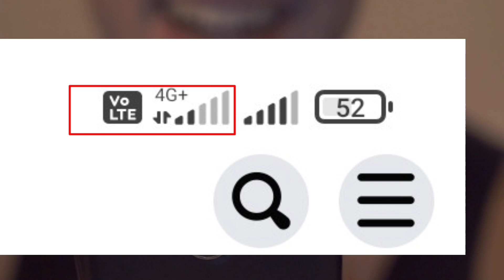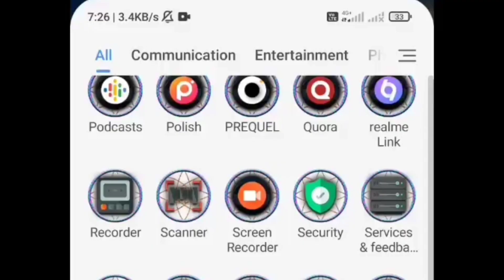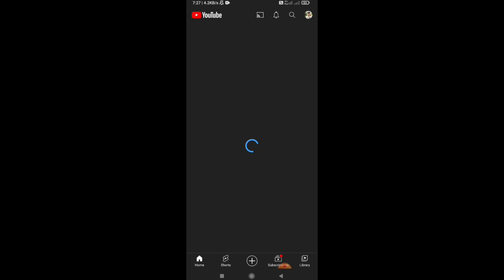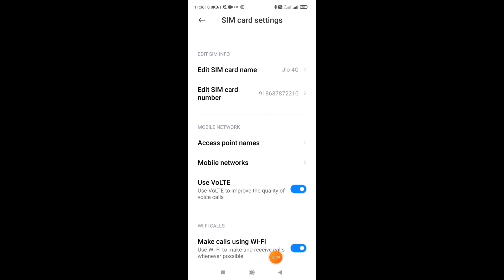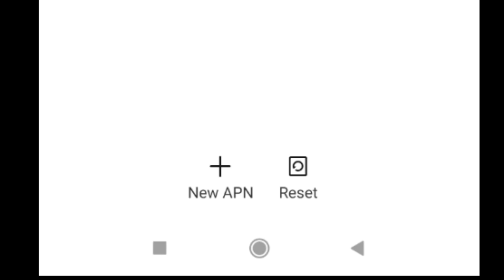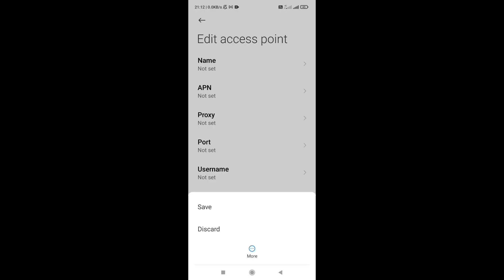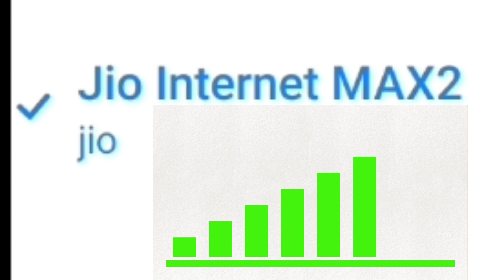HOW TO DISABLE THE 4G+NETWORK? |REMOVE THE + ICON TO INCREASE INTERNET SPEED |SLOW INTERNET PROBLEM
Lets make solution for these problems-
1.How disable 4G plus Network Jio&
Airtel || disable 4G plus

How To Disable 4G Plus Network| 4G+
Network Disable

3.How to Disable 4G PIlus Network|
Disable 4g plus Network jio, Airtel,Vi

Lets make a solution of a problem/issues which occurs or showing as + plus icon just beside the network bar, and when it comes network strength becomes more dull slower and bad to use and this problem specially comes with jio , as we know that jio already provides us a bad network connectivity ,slow internet and speed , so in this video we should make a solution about how to fix or remove the plus icon to increase jio internet speed and how to increase jio internet speed to have a great experience with jio in your android device.

RELEATED SEARCHES

4g plus network ko kaise band karen
jio me 4g plus network kaise band karen
disable 4g plus

How to fix jio network problem | jio network problem today | fix poor network |network issue 2022